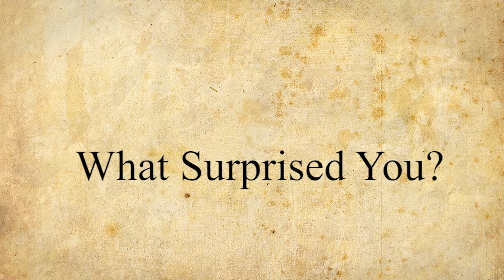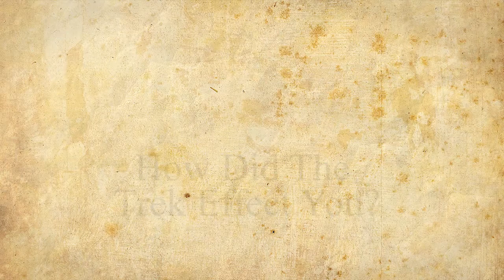Sharon Stake 2014 Trek Promo Video